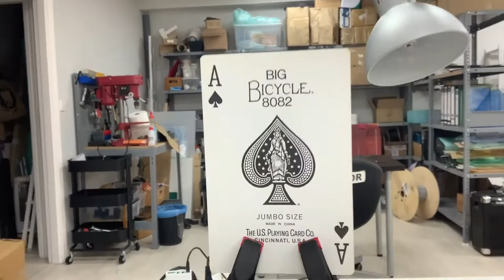MOS - Swapping Plarform (preview)